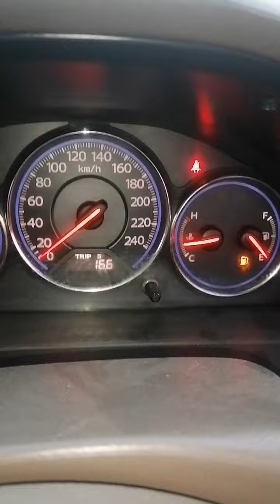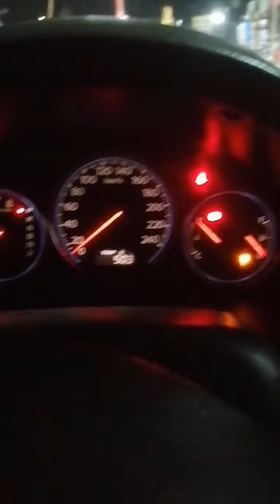Honda civic 2005 vti oriyal A/M fuil avgrage problem 8km to 17 km pr liter